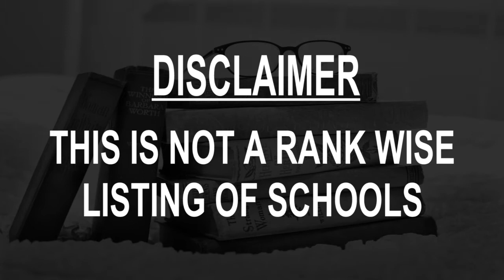Schools around Juelich, Germany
Must Watch.. Best Schools around Juelich

Click on Bell ICON to get the notification of New Videos.This is not rank wise listing of Top Schools in Juelich, it's the list of best Schools around Juelich as per the ratings given by our users.

Listed Schools:

vhs Jülicher Land
Am Aachener Tor 16/1A

School Citadel Jülich
In der Zitadelle

Katholische Grundschule Jülich
Am Schulzentrum

Promenadenschule
Karl-Theodor-Straße 1

Gemeinschaftsgrundschule Jülich Ost
Romleweierweg 12

Integrative Tageseinrichtung "St. Rochus"
Von-Reuschenberg-Straße 13

Sekundarschule Jülich
Linnicher Str. 67

Mädchengymnasium Jülich
Dr.-Weyer-Straße 5

Seminar
Bastionstraße

Six and Four Gitarrenstudio GbR
Kölnstraße 34

St. Franz Sales
Franziskusstraße 9

GGS Nord
Berliner Str.

Little foxes e.V.

Promenadenschule GGS Jülich
Karl-Theodor-Straße 1